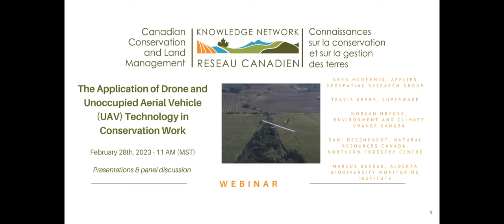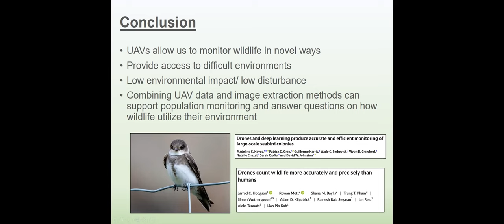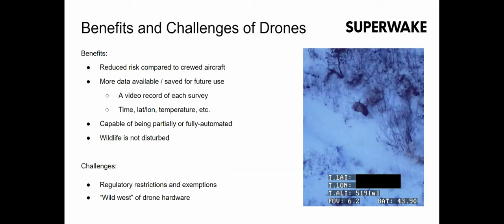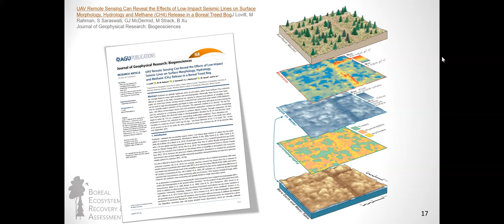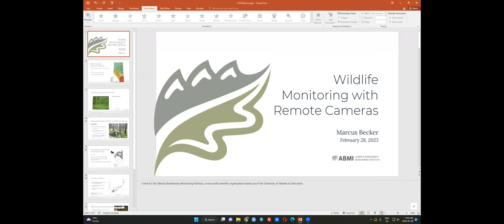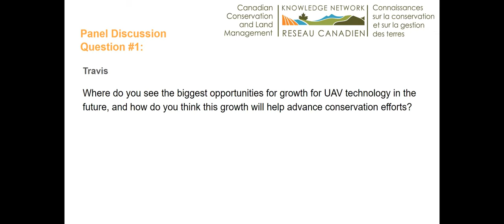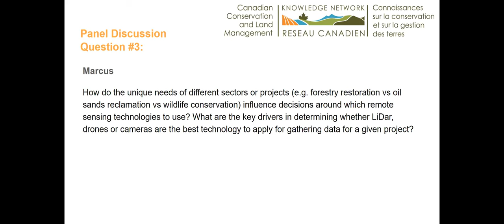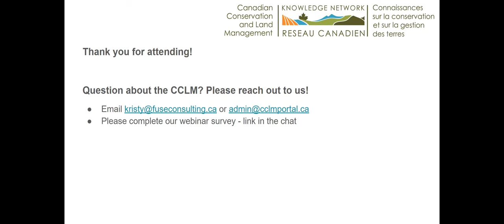The Application of Drone and UAV Technology in Conservation Work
Featuring a variety of short presentations delivered by knowledgeable experts, this webinar showcases some of the exciting ways conservation researchers and practitioners are applying drones and UAVs to their work. Presentations are followed by an interactive panel discussion.

The use of drones and unoccupied aerial vehicles (UAVs) is becoming increasingly popular among practitioners working towards various conservation goals. They provide a cost-effective way to gather data from normally hard-to-access locations, and cause minimal disturbance to wildlife and the landscape.  New and emerging technologies continue to advance the capabilities of these innovative tools, offering users more diverse ways to operate and apply drones and UAVs to their data collection strategies.